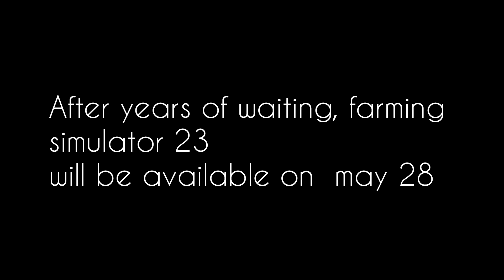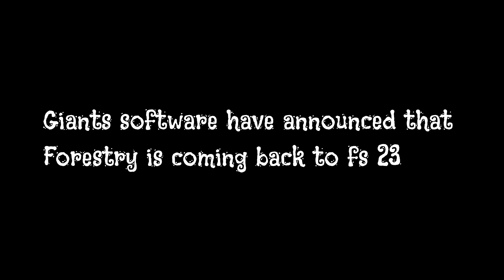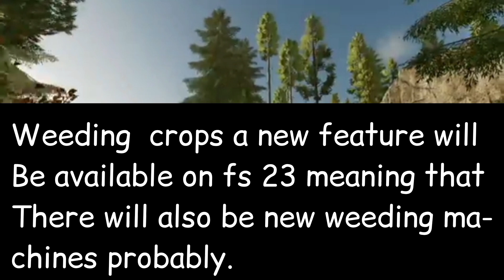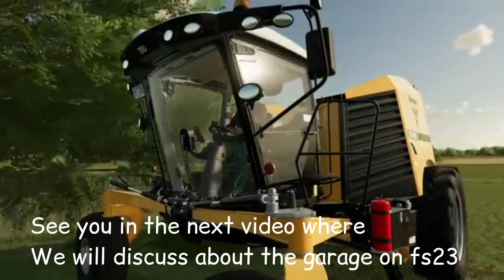Farming simulator 23 confirmed features and screenshots.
fs23 is an upcoming game by giants software that will be released on may 28 2023 . you can pre-order the game on Google play store and Apple app store.